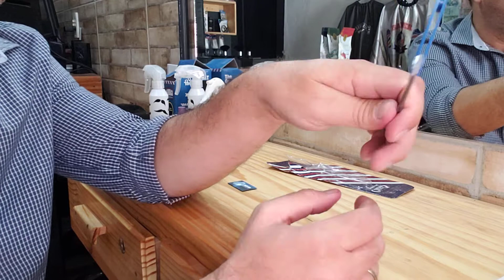QUAL O MELHOR NAVALHETE ?? 💈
meus amigos nosso objetivo é ajudar vocês a escolher o melhor navalhete para o seu trabalho.

desde já agradeço a atenção de todos

por favor se escreva no nosso canal pra você receber vídeos nosso toda semana.